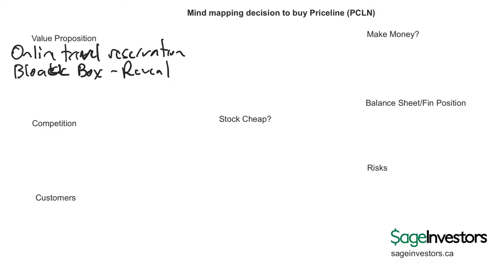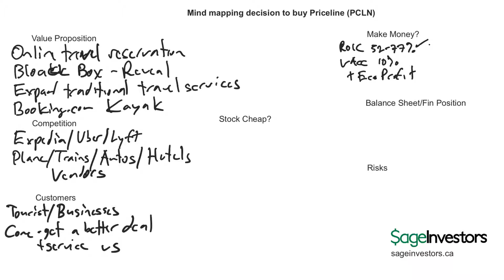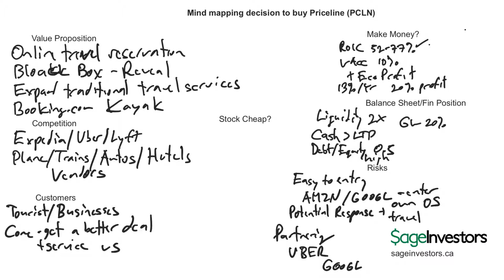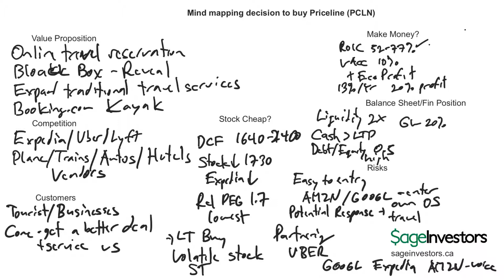Mind mapping decision to buy shares in Priceline